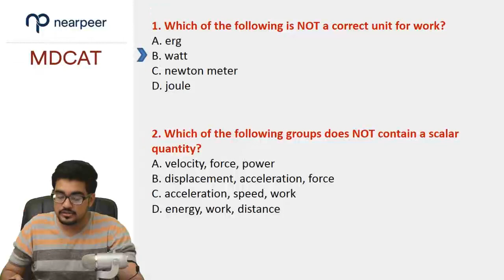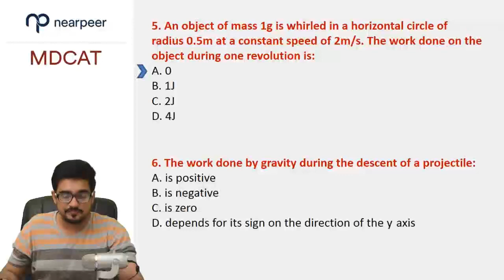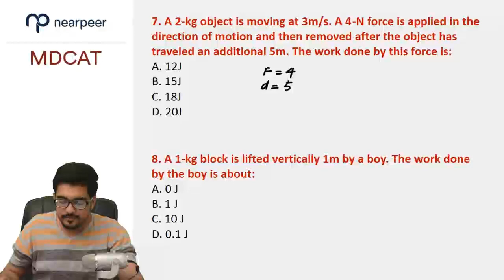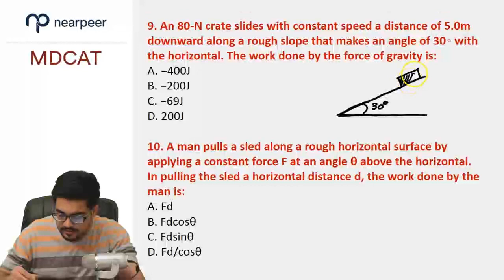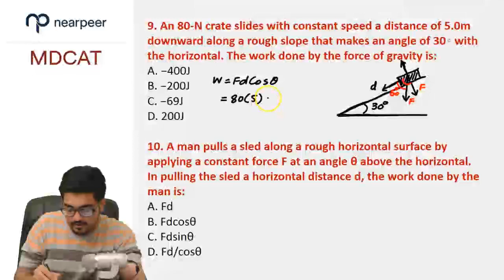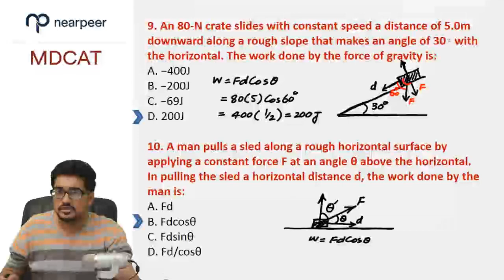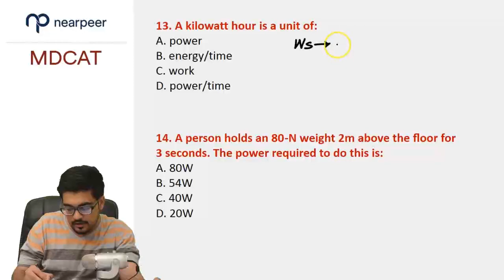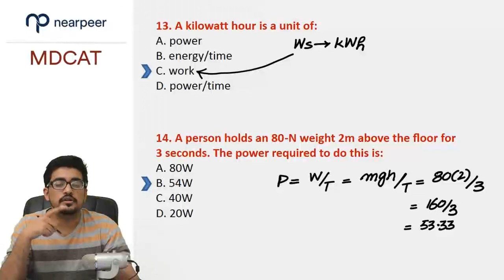MDCAT Physics Practice Questions